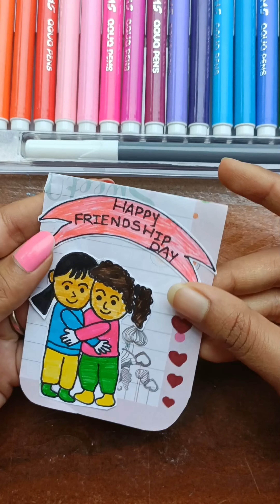Gift ideas | Friendship day gift ideas | art and craft | paper craft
gift ideas
gift ideas for bff
gift ideas for friendship day
paper craft gift ideas
paper craft
art and craft
paper wallet
paper diary
love birds
trending videos
easy diy
easy card making tutorial
how to make gift for friends
how to make paper gift